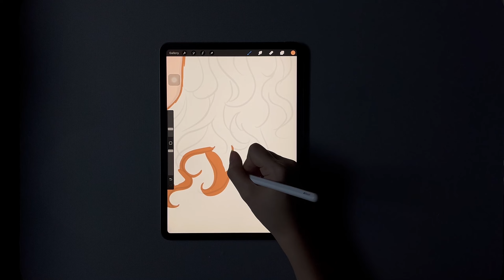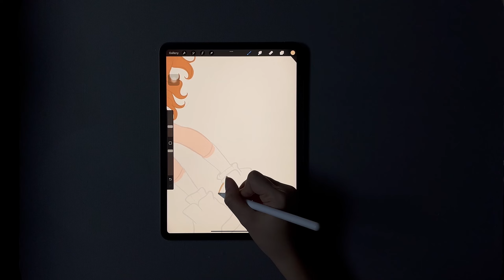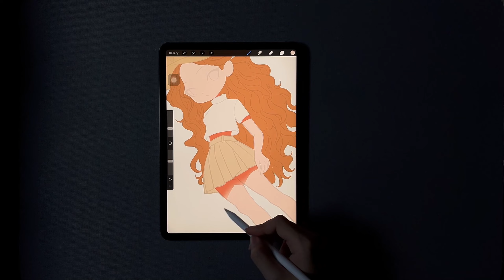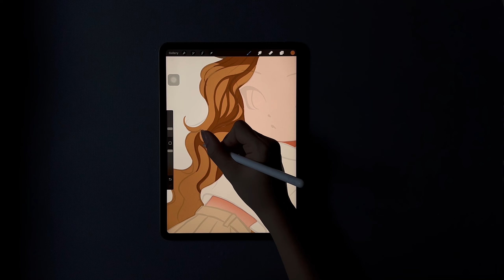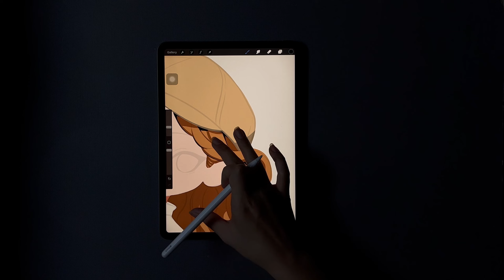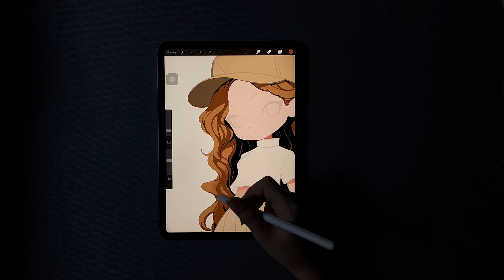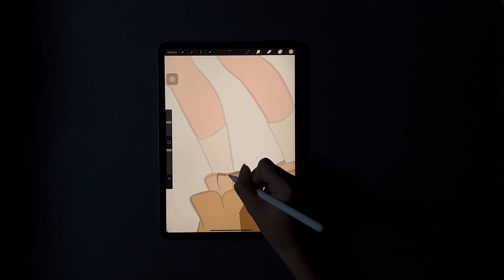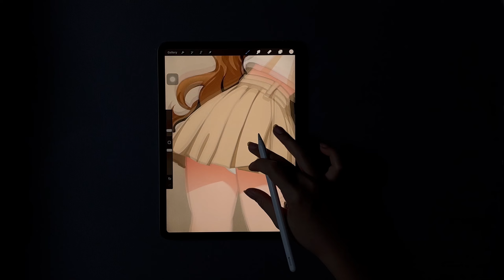Vẽ nhân vật tóc xù trên iPad | SpeedPaint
👉 Ngoài ra, DA còn có nhiều khóa học khác đa dạng nhiều chủ đề hơn, truy cập vào link này nha